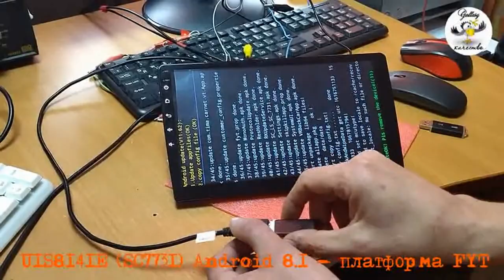UIS8141e sc7731 платформа FYT обновление прошивки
Наглядный процесс обновления операционной системы устройства на платформе FYT (процессор  - UIS8141e).